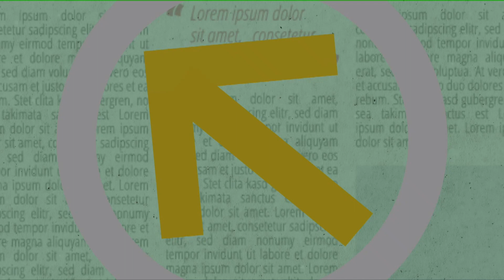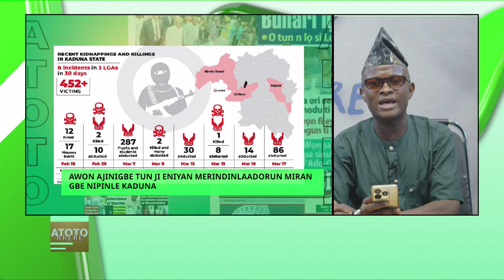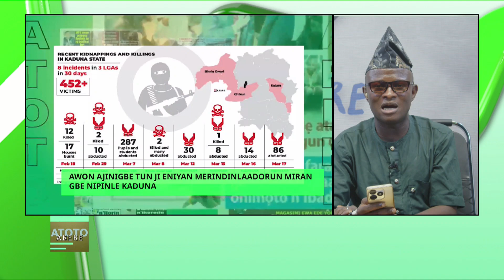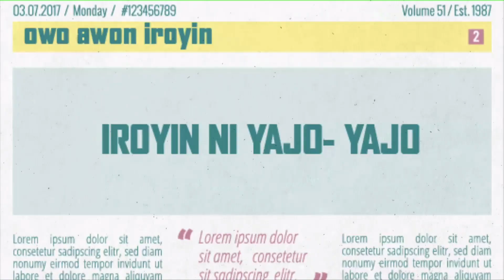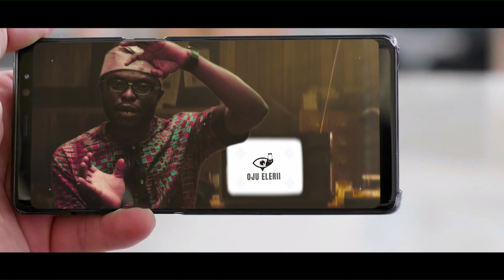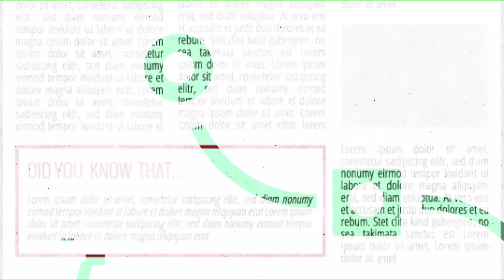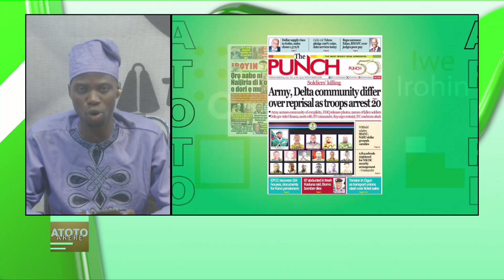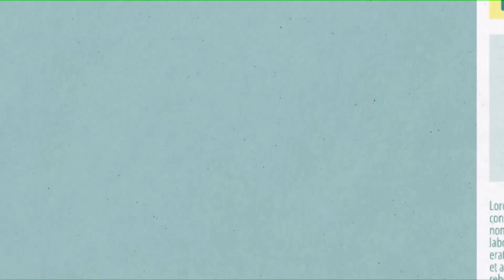ATOTO ARERE YORUBA NEWS BULLETIN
🎙️ Dive into engaging discussions on "Atoto Arere" with Muyiwa Afolabi and Oluwaseun Olajorin! 🗣️ Today's hot topic: UK's disagreement with Russia's election result. 🇬🇧🗳️ Join the conversation live by calling the studio at 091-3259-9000 or via WhatsApp.